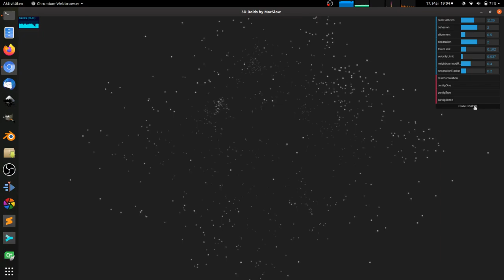WebGL - 3D boids-based swarm simulation WIP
This is a work-in-progress look at a 3D swarm simulation implementing the boid-behavioral algorithms as described by Craig Reynolds in 1986

I did a 2D variation of this a few years ago (using ANSI C and the vector-graphics library cairo) and never got around moving it to a higher dimension ;)

To avoid an O(n²) runtime-cost for neighbourhood-lookup, this also implements an octree-acceleration structure to bring down the lookup complexity to O(n*log n).

Rendering/presentation is still a bit dull, since I first want to get the simulation as efficient as possible. One idea is to finally get more serious with WebAssembly and do the whole boid/flocking/octree in C++.

How long that URL will stay valid is unclear. The screen-capture software sadly eats a bit into the smoothness of the framerate, since I did this on my laptop and not on my desktop-machine.